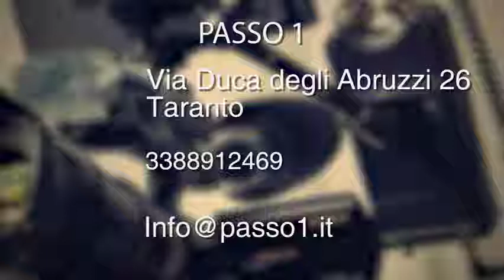ItalyRA - Passo 1 (Taranto)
Passo 1 a Taranto è lo studio videografico per eccellenza al quale affidare il vostro video matrimoniale e i vostri spot aziendali per un risultato professionale e degno di nota. Lo studio si pone infatti l’obiettivo di raccontare una storia volta ad emozionare i suoi spettatori,  attraverso un metodo discreto che consente di catturare i momenti più importanti della vostra vita con piena naturalezza e mettere in risalto i valori della vostra azienda.